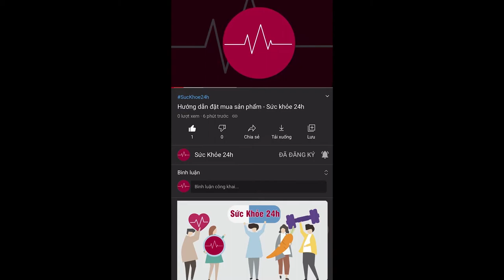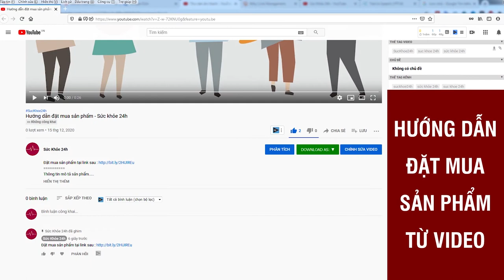Dầu Gội Phủ Bạc Nhật Bản Sin Hair Có màu Đen và màu Nâu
Dầu gội phủ bạc tóc Sin Hair với thành phần thiên nhiên từ nhân sâm và hà thủ ô. Vừa nhuộm đen và nâu, vừa chăm sóc tóc óng mượt.
Dầu Gội Phủ Bạc SIN HAIR - Dầu gội phủ bạc nhân sâm từ Nhật Bản. Sản phẩm này giúp phủ đen và phủ nâu chỉ sau 15 phút gội. Đặc biệt sản phẩm được chiết xuất từ thành phân tự nhiên, không hóa chất nên an toàn cho da và màu tự nhiên.

Nếu những loại dầu gội thông thường chỉ có tác dụng làm sạch tóc và da đầu thì dầu gội phủ bạc Sin Hair cho hiệu quả tuyệt vời hơn thế. Chúng giúp phủ bạc tóc, che đi dần dần những phần tóc bạc và cung cấp dưỡng chất để nuôi dưỡng tóc khỏe mạnh. Có thể hiểu rằng Sin Hair không đơn thuần là một loại dầu gội, chúng là tích hợp của dầu gội – sản phẩm nhuộm tóc – sản phẩm dưỡng tóc.

Dầu gội phủ bạc Sin Hair dùng được cho mọi loại tóc và tình trạng tóc nhưng chúng được chia ra thành 2 loại khác nhau là nâu và đen. Tùy theo nhu cầu bạn muốn nhuộm nâu hay đen mà lựa chọn cho phù hợp.

Dầu gội Sin Hair chỉ có một dung tích là 500ml, bạn có thể sử dụng từ 6 tháng – 1 năm tùy theo độ dài của tóc và số lần sử dụng.

Nguồn gốc xuất xứ của dầu gội Sin Hair

Dầu gội phủ bạc Sin Hair là một trong những dầu gội hiếm hoi giúp người dùng thay đổi màu tóc chỉ trong 15 phút có xuất xứ từ Nhật Bản.

Hướng dẫn sử dụng dầu gội phủ bạc Shin Hair
Bước 1: Cho một lượng dầu gội Shin Hair vào lòng bàn tay
Bước 2: Để tóc khô hoặc ẩm, thoa dầu gội đều lên tóc
Bước 3: Bạn massage da đầu đến khi thấy có bọt
Bước 4: Để 15′ đến 20′ rồi xả lại với nước sạch
Bước 5: Sấy khô tóc
Lưu ý: Tháng đầu tiên nên dùng mỗi tuần 1 lần từ tháng thứ 2 dùng mỗi tháng 1 đến 2 lần.
ĐẶT MUA NGAY
Giá 350.000đ/hộp (Màu đen)
Giá 370.000đ/hộp (Màu nâu)
Giao hàng miễn phí toàn quốc